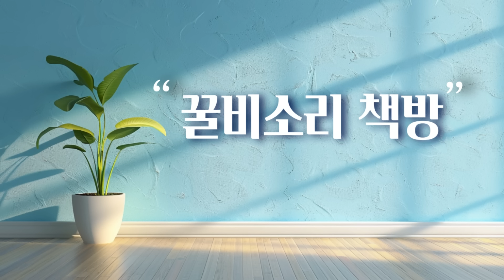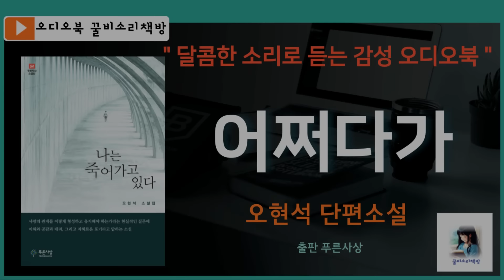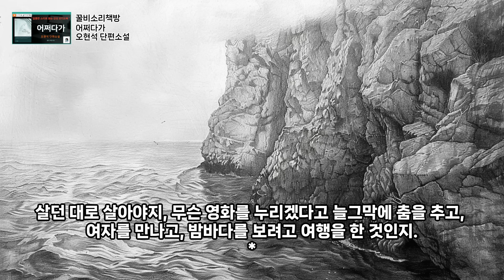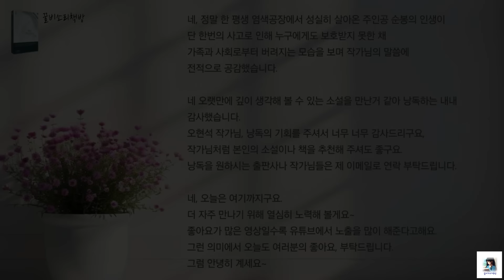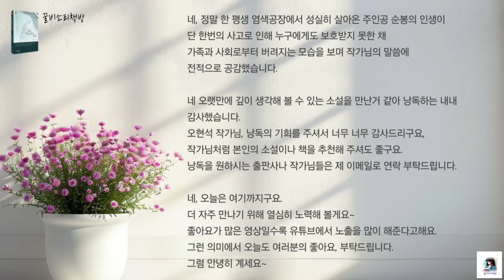(오디오북) 어쩌다가 / 오현석 /한국 단편소설/ 꿀비소리책방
■ 제목/소설집 『나는 죽어가고 있다』에 실린  '어쩌다가'
■ 작가/오현석
■ 출판/푸른사상

오현석 작가님은 전남 장흥에서 태어났으며,
생오지 문예창작촌에서 소설 쓰기를 배워 2020년 『전남매일』 신춘문예로 등단했습니다.

오현석 작가님은 현역 경찰관이라는 특이한 이력의 소유자인데요,
현재는 광주북부경찰서에서 경찰공무원으로 근무하고 있습니다.
작가님은 오랫동안 수사부에서 근무하면서 접한 사건들과 사람들을
 소설에 담고 있습니다.

■ 푸른사상 출판사와 오현석 작가님께 감사드립니다.

■ 꿀비소리책방의  영상은 출판사의 이용 허락을 받아 제작된 2차 저작물임을 고지합니다.

■ 작가님 ,출판사 등 오디오북 낭독이 필요하신 분은
메일로 문의주시기 바랍니다.
언제든 환영입니다^^